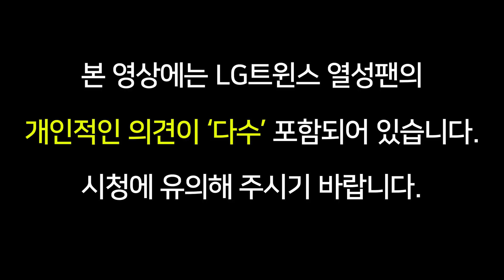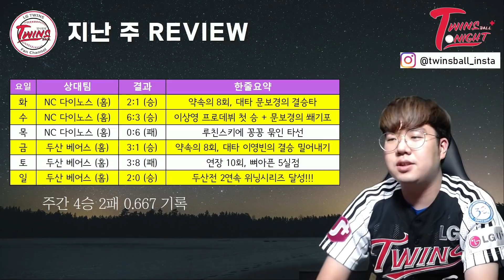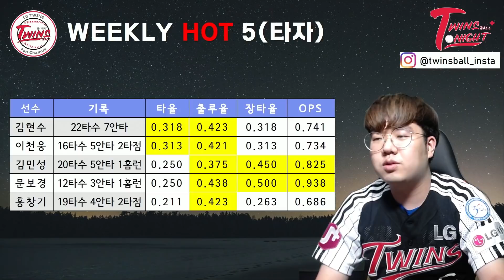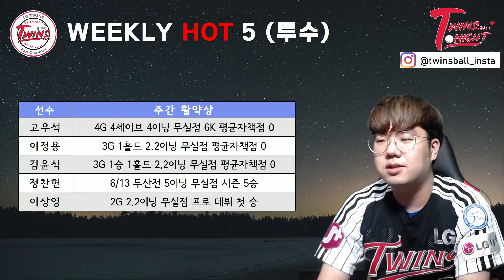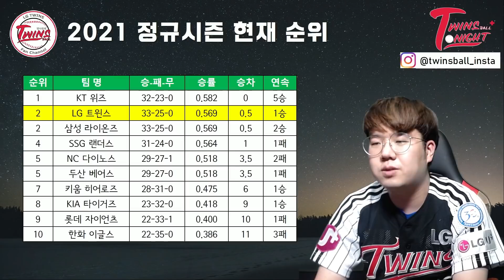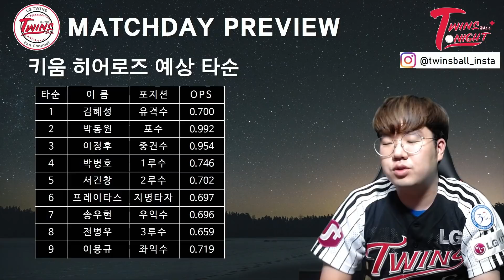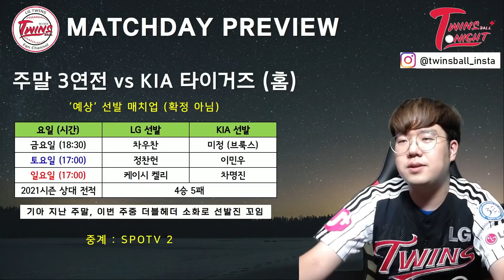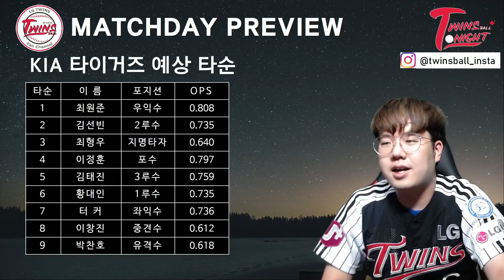LG 트윈스, 이번주 맞대결 상대는 키움과 KIA!!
[트윈스볼 투나잇 플러스]
하위권 팀과의 연속 맞대결